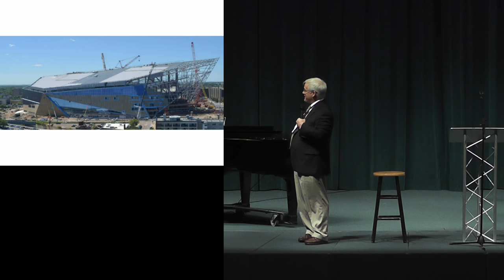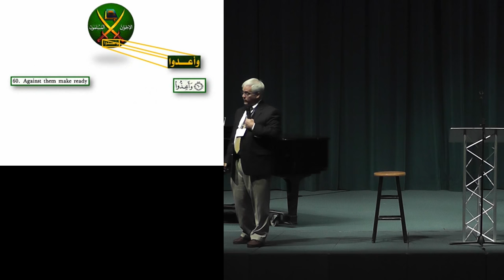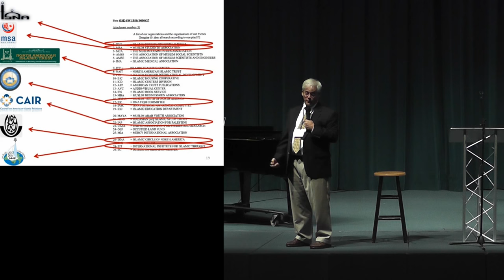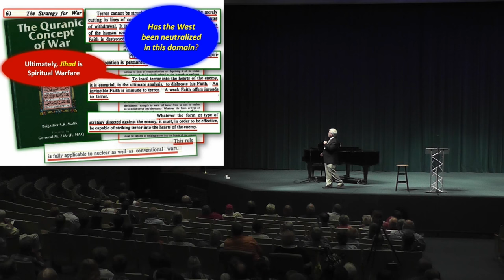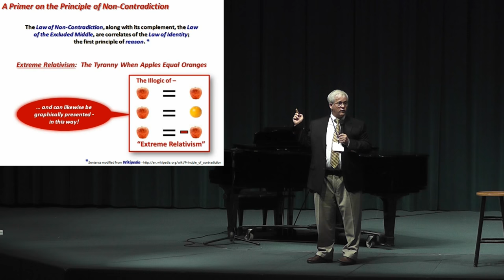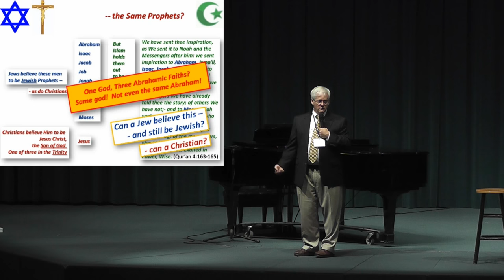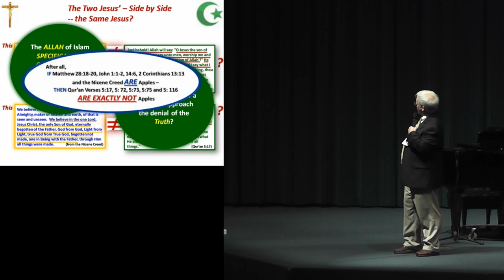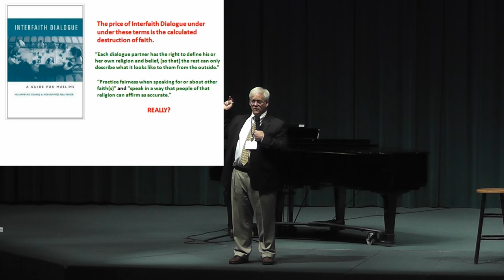Intelligence Analyst Steven Coughlin Explains the Disturbing Roots of the Interfaith Movement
Steven Coughlin was a top intelligence analyst and regularly briefed the top minds in the intelligence community on the mindset of the Jihadists - until the Muslim Brotherhood had him blackballed from the  Pentagon. In this presentation, Couglin examines the interfaith community and it's insidious goal.